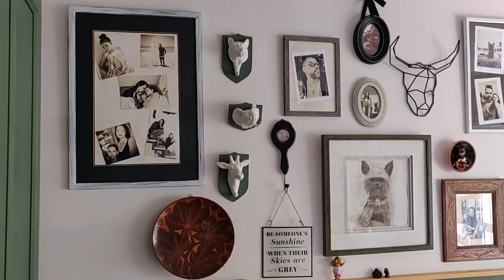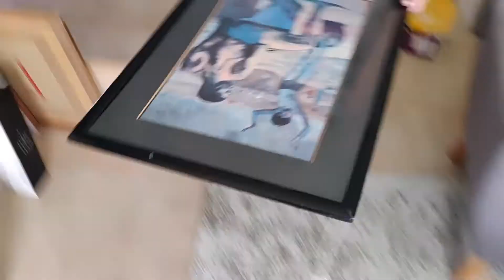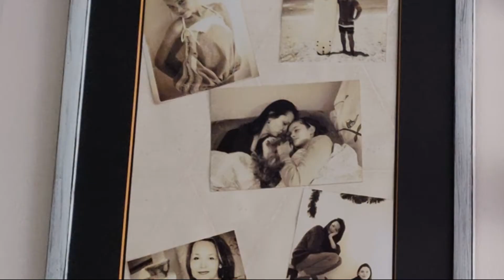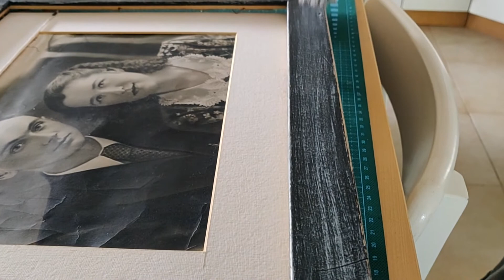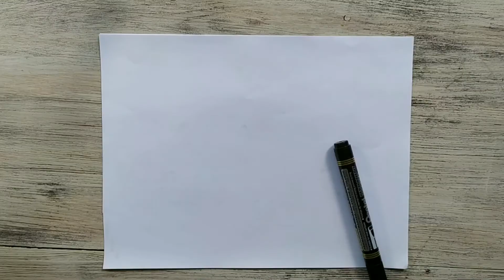DIY Photo Gallery Wall / Accent Wall Ideas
Update the look of your home and add some personal touches with this modern, beautiful and inspiring photo gallery wall idea.

Tips:
- Make a template before you hang, and always lay things out on the floor first
- Leave at least three inches between each piece
- Use original items, not just photo frames.  You need some larger pieces as well as smaller ones to round out your collection